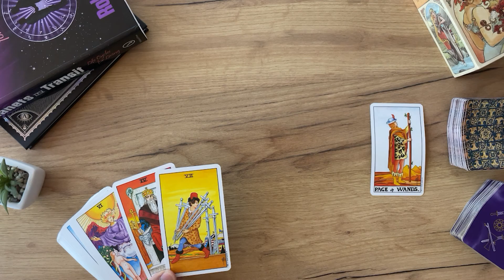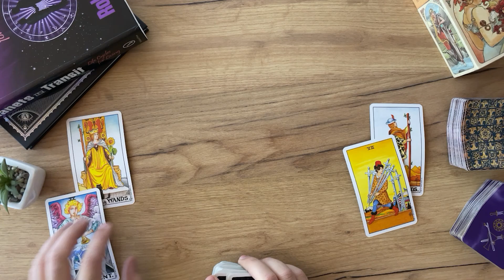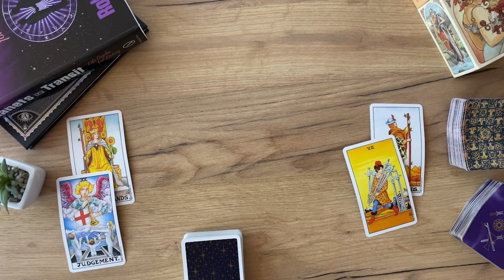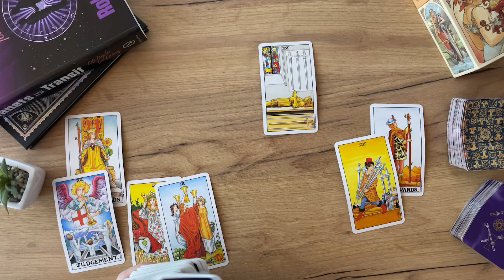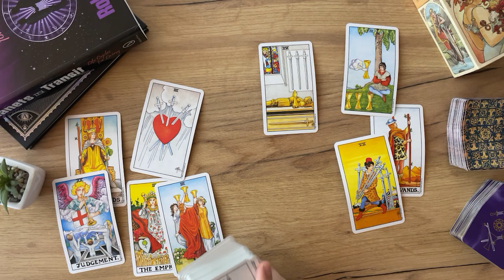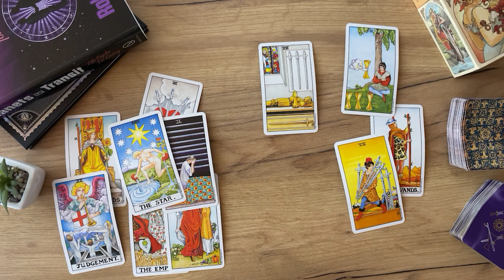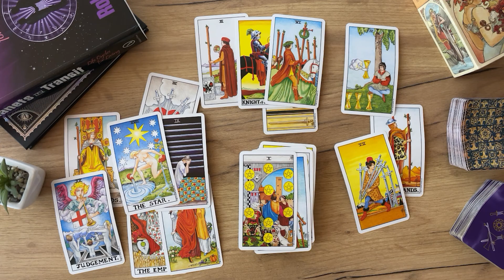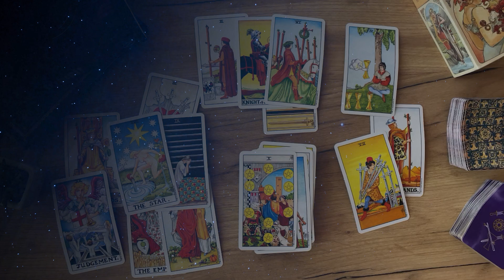CAPRICORN - You will have Options. But the past is there… (December Midmonth, Tarot)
(Limited Availability)